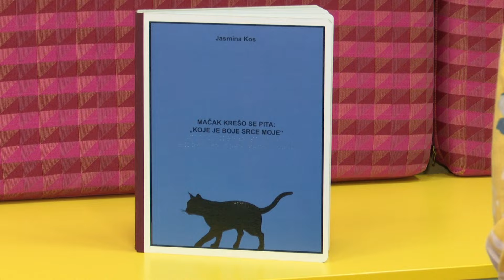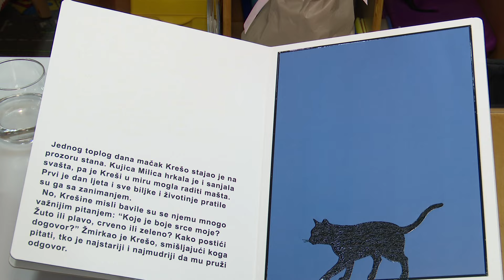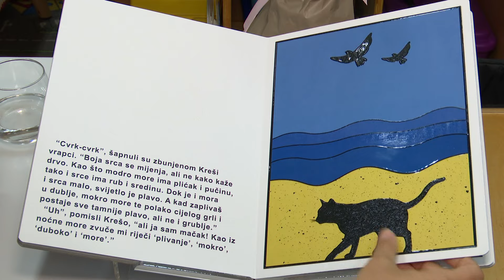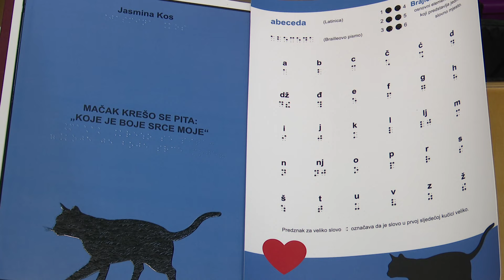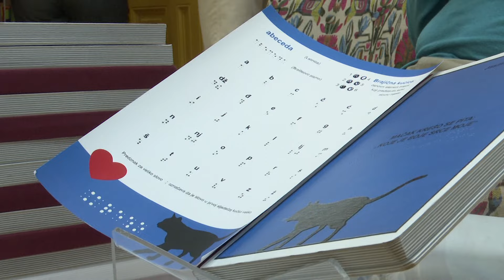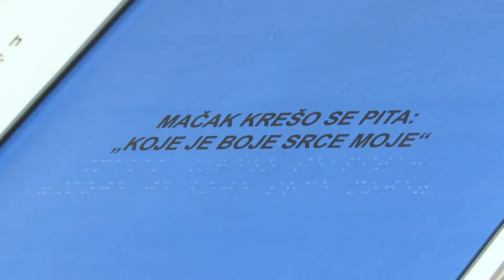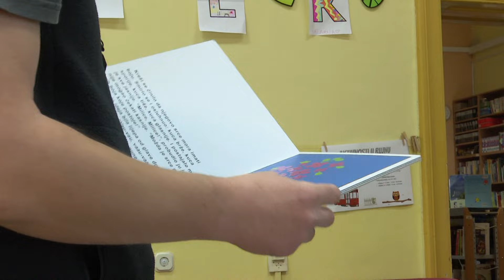TV KOKTEL 26.09.2024.